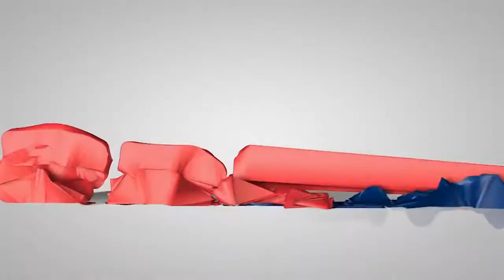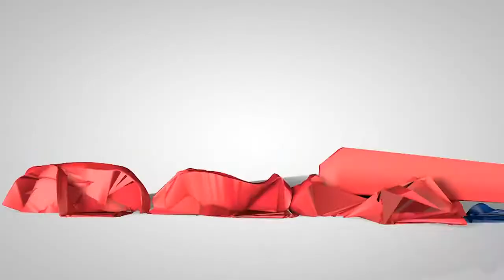4 Elements Academy - Bag Jump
We are proud to present our colaboration with Bag Jump who helped us realising our dream. Austrias biggest Parkour and Freerunning Facility in Hall in Tirol.

for more information.